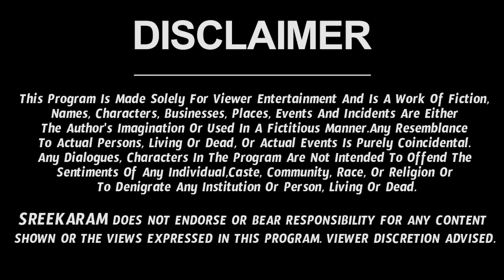కర్కాటక రాశి ఫలితాలు | NOVEMBER MONTH KARKATAKA RASI 2022 | TAROT READING | RASI PHALITAALU